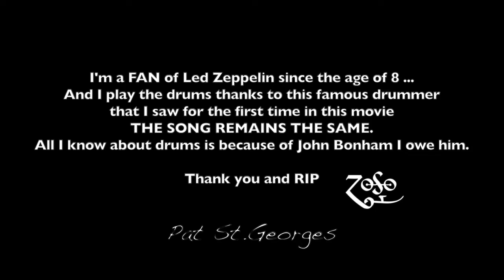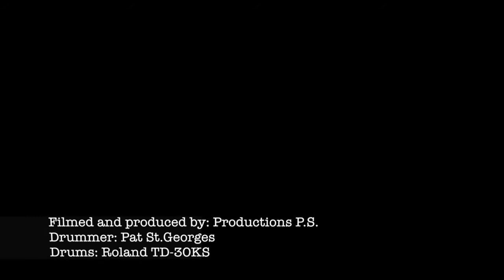DRUMS SOLO - Hommage to John Bonham by Pat St.Georges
The solo is played on a Roland electronic drum, model TD-30K.
I know it's not a real acoustic drums ... But listen anyway the result and the realism of the sound!

I created my own patch: with the choice of instruments, skins, setting, the size of the instruments and I also placed the microphones in the same way without forgetting to place an effect for the atmosphere!

I've been listening for a long time and I'm analyzing all the details of the drums sound kit. Thank you Mr. Bonham!

Thanks to you  Ms. Bonham !